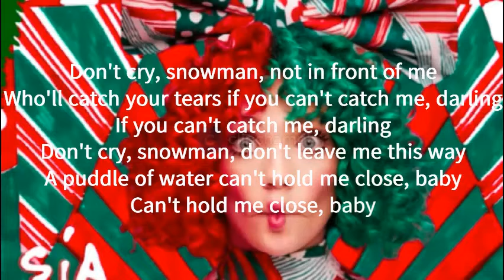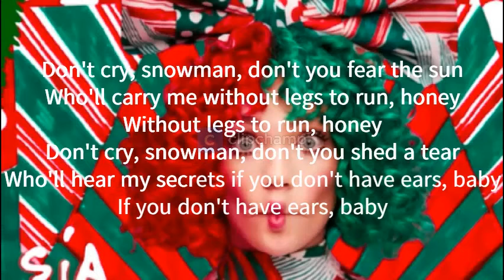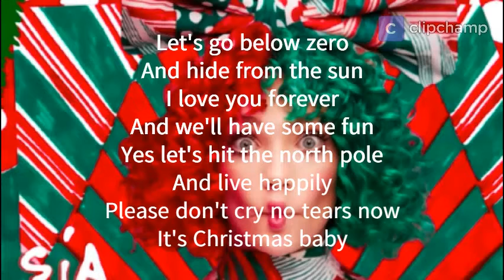Sia Snowman Lyrics Video